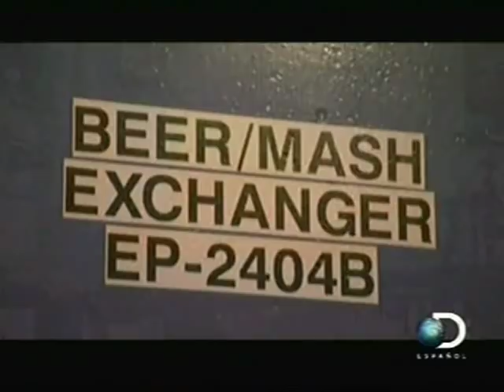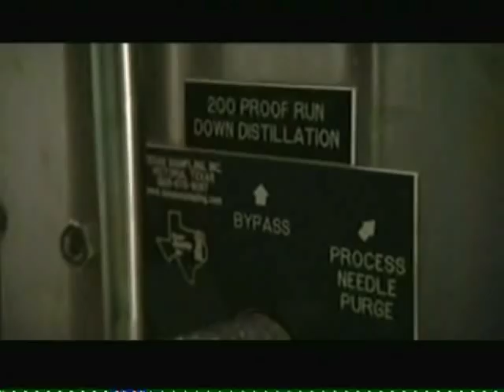Maiz 8 Etanol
Discovery en español, producción de maíz--etanol.